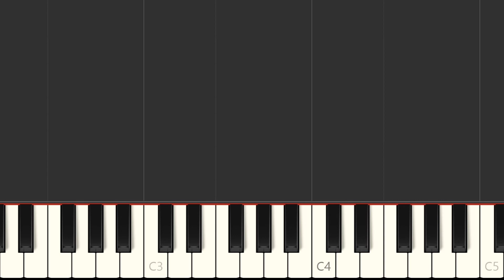Claire Rosinkranz "Backyard Boy" Piano Sheet Music Synthesia Preview - F Major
Sheet Music Learn to play Backyard Boy on the piano - sheet music preview (1 page). Sheet music for piano accompaniment, voice melody, guitar chords. Free MIDI Sample Request full song.